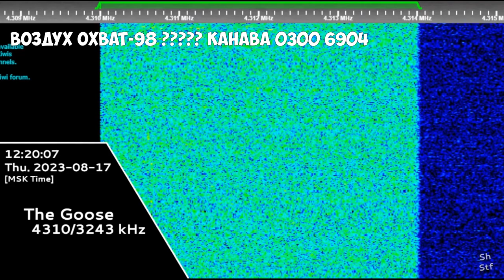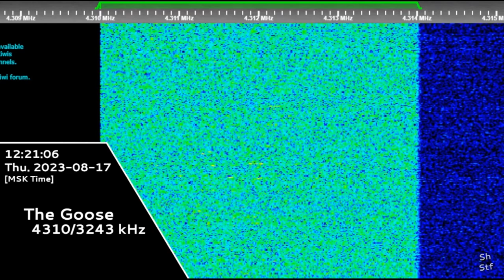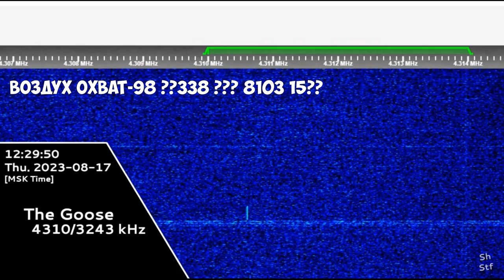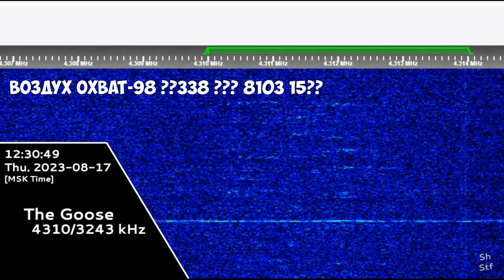The Goose | August 17th 2023 | Voice Messages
Timecodes:
00:00 - Воздух Охват-98 60617 ЗАУЧАН 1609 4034
01:31 - Воздух Охват-98 ? КАНАВА 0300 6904
02:54 - Воздух Охват-98 ??338 ??? 8103 15??
04:14 - Black Screen (Outro)
Hope you will enjoy! 😉